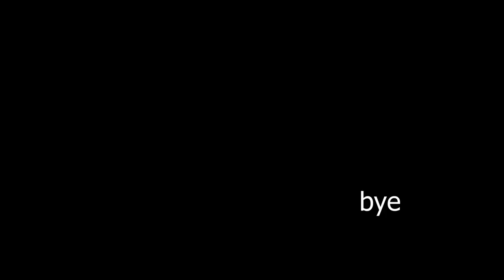for jack rollins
song at the beginning and end is My Eyes by Travis Scott.
This is for Jack Rollins